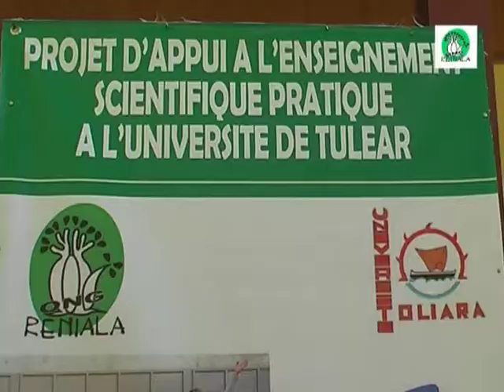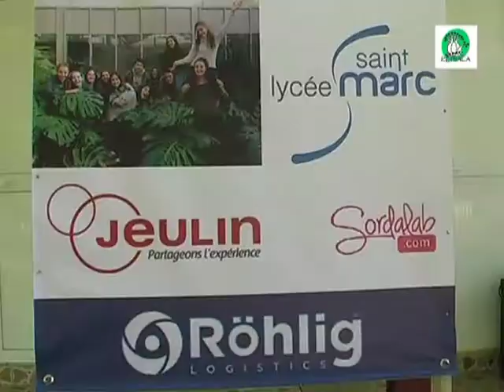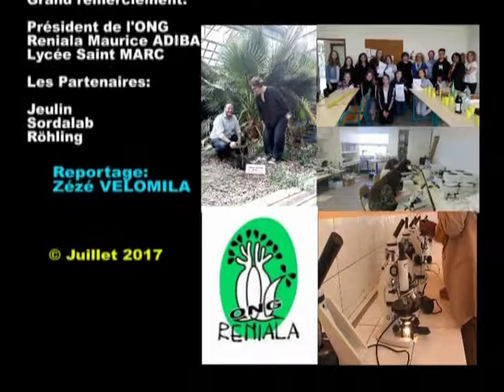REPORTAGE remise du matériel de travaux pratiques ONG RENIALA vf